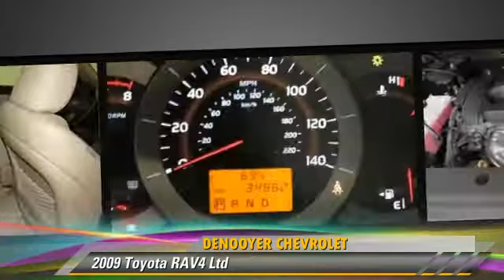DeNooyer Chevrolet, Used Albany NY NY 12205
DeNooyer Chevrolet

[DFIN:3:2313268:I:3075:E5DF7ABC:f1b47cde1933bd56d829bdecf884f8f7]